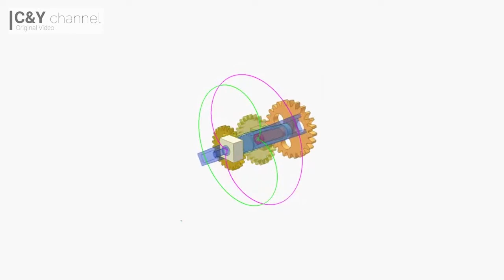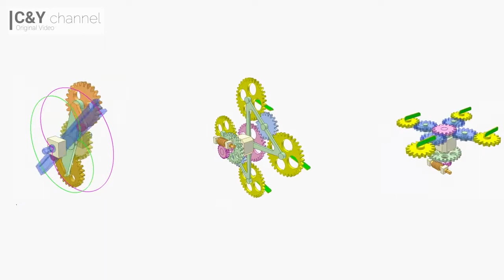easy to understand- GEAR(5)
mechanical principle：Gear/ gear set/ gears/ gearset